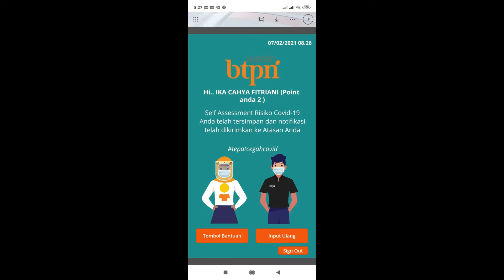Doa buat mama